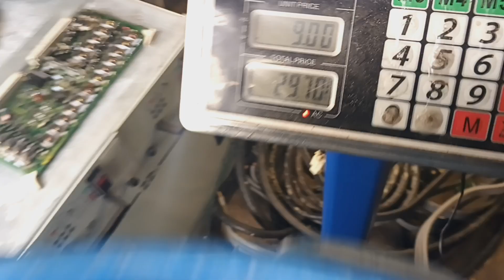Last day add ons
Still lots to do